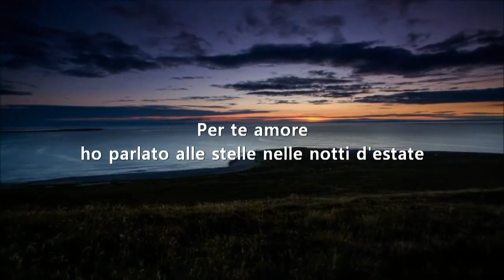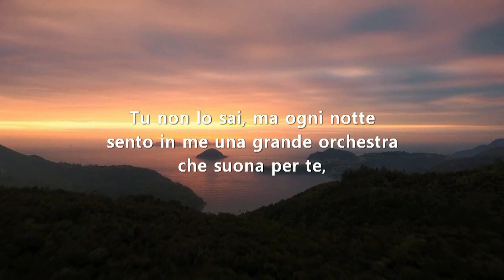Per te. Guardabassi - Pettenati - Lupo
Per te

Per Te amore
ho parlato alle stelle nelle notti d'estate
per te amore,
ho sognato tante volte ad occhi aperti,
ma se ora mi specchio nel buio,
mi accorgo di essere solo.
Tu non lo sai, ma ogni notte
sento in me una grande orchestra
che suona per Te,
per Te soltanto,
mentre Tu non lo sai
perchè non ci sei.
E allora, in un momento solo,
la musica diventa pianto per me.
Tu non lo sai, ma ogni notte c'è in me,
una musica infinita che Ti cerca nel buio.
Per Te,
per Te che non sei qui,
l'orchestra che è nel mio cuore
suona nella notte.
Per Te amore,
per Te amore.

Guardabassi - Pettenati - Lupo

For you

For You Love
i've been talking to the stars on summer nights
for you love,
I have dreamed so many times with my eyes open,
but if I now mirror in the dark,
I realize I'm alone.
You don't know, but every night
I feel in me a great orchestra
playing for you,
for you alone,
while you don't know
because you're not there.
And then, in one moment,
the music becomes crying for me.
You don't know, but every night there's in me,
an infinite music that seeks you in the dark.
For you
for you who are not here,
the orchestra that's in my heart
plays in the night.
For You love,
for You love.

Guardabassi - Pettenati - Lupo

Für dich

For You Love
ich habe in den Sommernächten mit den Stars gesprochen
für dich lieben,
Ich habe so oft mit offenen Augen geträumt,
aber wenn ich jetzt im Dunkeln spiegele,
Ich merke, dass ich allein bin.
Sie wissen es nicht, aber jede Nacht
Ich fühle in mir ein tolles Orchester
für Sie spielen,
für Sie allein,
während Sie nicht wissen,
weil du nicht da bist.
Und dann, in einem Moment,
die Musik wird für mich weinen.
Du weißt es nicht, aber jede Nacht ist in mir,
eine unendliche Musik, die dich im Dunkeln sucht.
Für dich
für sie, die nicht hier sind,
das Orchester, das in meinem Herzen ist
spielt in der Nacht.
Für dich liebest du,
für Sie lieben.

Guardabassi - Pettenati - Lupo

Pour vous

Pour vous aimez
J’ai parlé aux étoiles les nuits d’été
car vous aimez,
J’ai rêvé tant de fois les yeux ouverts,
mais si je miroir maintenant dans l’obscurité,
Je me rends compte que je suis seul.
Vous ne savez pas, mais tous les soirs
Je me sens en moi un grand orchestre
jouer pour vous,
pour vous seul,
alors que vous ne savez pas
parce que tu n’es pas là.
Et puis, en un instant,
la musique devient pleurer pour moi.
Tu ne sais pas, mais tous les soirs il y a en moi,
une musique infinie qui vous cherche dans l’obscurité.
Pour vous
pour vous qui n’êtes pas ici,
l’orchestre qui est dans mon cœur
joue dans la nuit.
Car tu aimes,
car Tu aimes.

Guardabassi - Pettenati - Lupo

pentru tine

Pentru tine love
Am vorbit cu stelele în nopțile de vară.
pentru tine dragoste,
Am visat de atâtea ori cu ochii deschiși,
dar dacă acum oglindesc în întuneric,
Îmi dau seama că sunt singur.
Nu știi, dar în fiecare noapte.
Mă simt în mine o orchestră mare
joc pentru tine,
numai pentru tine,
în timp ce tu nu știi
Pentru că nu ești acolo.
Și apoi, într-un moment,
Muzica devine plâns pentru mine.
Nu știi, dar în fiecare noapte e în mine,
o muzică infinită care te caută în întuneric.
pentru tine
pentru voi care nu sunteți aici,
orchestra care este în inima mea
joacă în noapte.
Pentru tine dragoste,
pentru tine dragoste.

Guardabassi - Pettenati - Lupo

pre teba

Pre vás láska
Rozprával som sa s hviezdami počas letných nocí.
pre tvoju lásku,
Snívalo sa mi toľkokrát s otvorenými očami,
ale ak teraz zrkadlím v tme,
Uvedomujem si, že som sám.
Nevieš, ale každú noc.
Cítim sa vo mne ako veľký orchester.
hranie za vás,
len pre vás,
zatiaľ čo neviete
pretože tam nie si.
A potom, za chvíľu,
hudba sa stáva plačom pre mňa.
Nevieš, ale každú noc je vo mne,
nekonečná hudba, ktorá ťa hľadá v tme.
pre teba
pre vás, ktorí tu nie sú,
orchester, ktorý je v mojom srdci.
hrá v noci.
Pre tvoju lásku,
pre tvoju lásku.

Guardabassi - Pettenati - Lupo